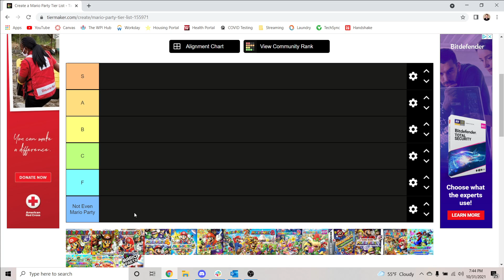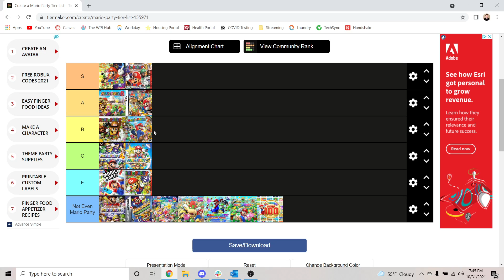Mario Party Tier List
100% Factual Mario Party Tier List